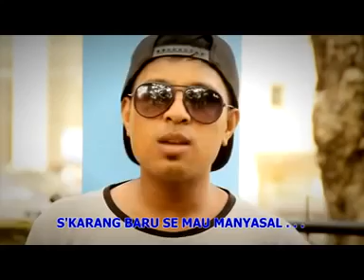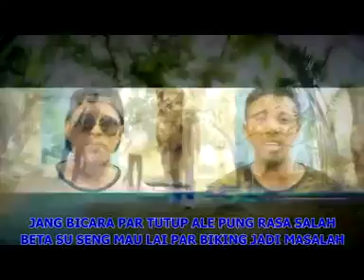Orang Pung Sayang - Joung BELO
Dolo Pernah Ada Katong Dua pung Kenangan Indah,, Antara Ale deng Beta ada Carita. .
Katong Dua pung Kisah Talalu Indah .,.(^_^).,.

by Roy Sapulette